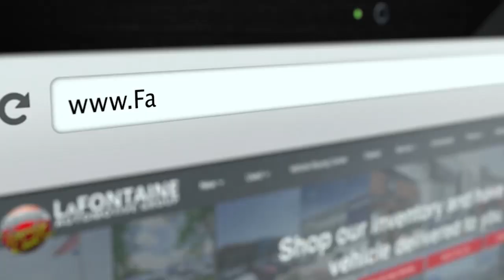Rivalry Week LaFontaine Bobcat